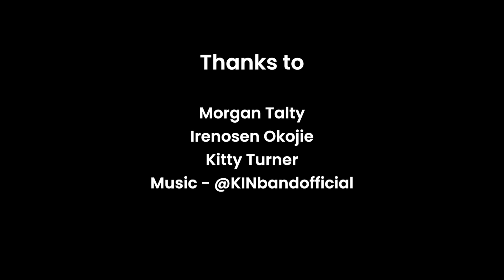Fire Exit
Join Morgan Talty as he talks about his debut novel, Fire Exit – a deeply layered story of family and bloodlines, culture and inheritance.